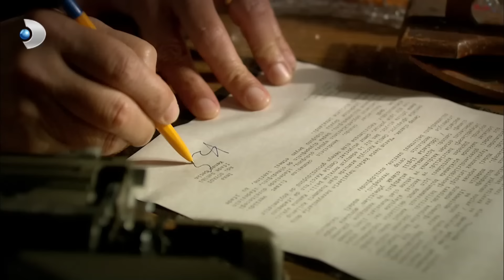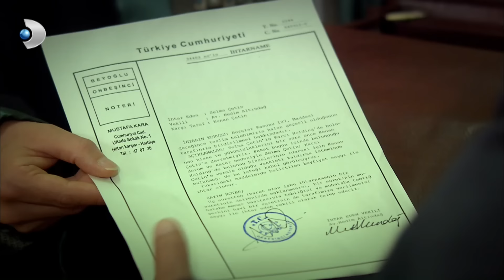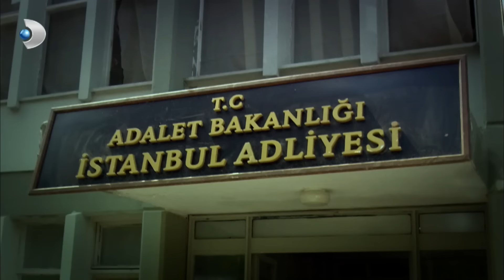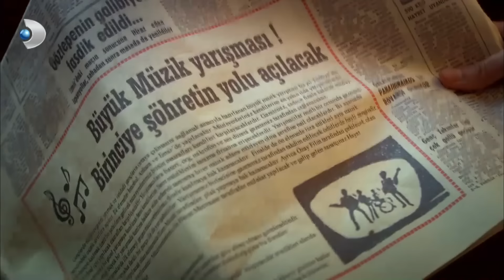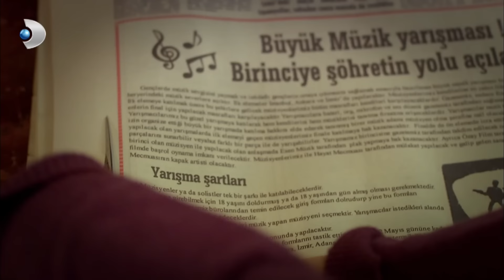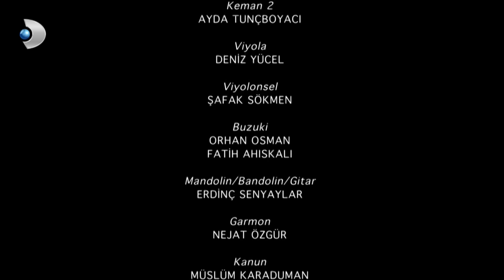Öyle Bir Geçer Zaman Ki 76. Bölüm - Full Bölüm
Soner ile Aylin, ikinci kez nikah masasına oturmak için düğün hazırlıkları yapıyor.

Ali Kaptan, Cemile’yi kurtarmayı başarır ancak, yaşanan arbede sırasında vurulur. Kan kaybeden Ali Kaptan, zamanında hastaneye yetiştirilemez ise ölecektir. Son isteği ise, yaptıkları için Cemile’nin onu affetmesidir. Cemile, bir şekilde Ali Kaptan’ı hastaneye getirir. Ancak sağlığı ile ilgili bilgi alamaz. Durumu haber alan Akarsu Ailesi ise hep birlikte soluğu hastanede alır. Kenan’ın kapısına ise polisler dayanır. Duydukları Kenan için büyük sürpriz olur. Köşeye sıkışan Kenan, duruşmada hisselerin tamamını ele geçirmek için her yolu dener. Fakat Selma hakkını sonuna kadar savunur.

Carolin, Mustafa’yı almaya gelir. Ali ile yaptığı anlaşmadan habersiz olan Hasefe Hanım, Mustafa’yı vermek istemez ve ona engel olur.

Soner ile Aylin düğün hazırlıkları yaparlar. Soner’in Aylin’e düğünün yapılacağı yer ve oturacakları ev ile ilgili büyük bir sürprizi vardır.

Kenan ise Cemile’nin yerini Ali’ye kimin söylediğinin peşine düşer.